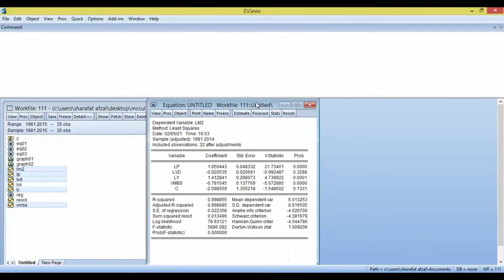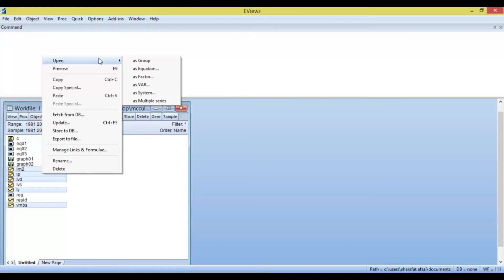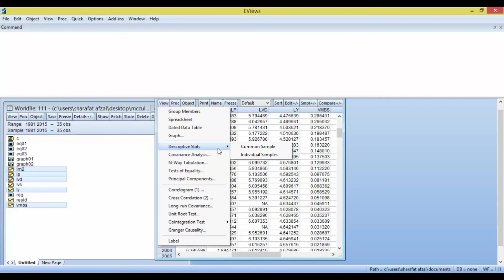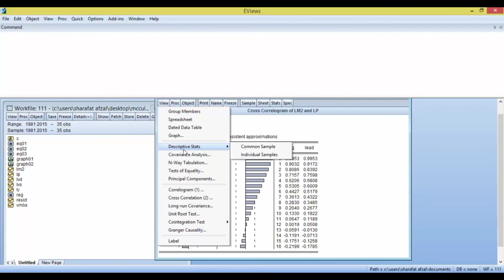How to estimate OLS method in eviews 9 for Biggniers/ Urdu|Hindi